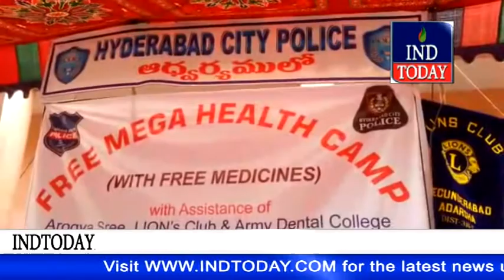Hyderabad City Police organise free Megha Health Camp in Old Hyderabad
Hyderabad city Police organise free Megha Health Camp in Old Hyderabad. Hyderabad City Police Commissioner M. Mahender Reddy, DCP South Zone V Satyanarayana and other officers were present.